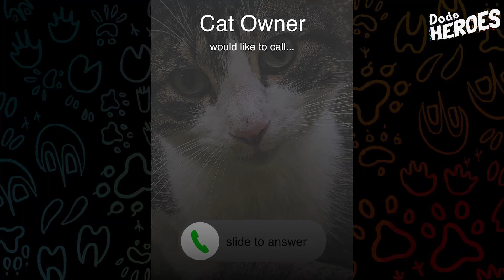Guy Risks Life To Rescue Cats From Trees | The Dodo Heroes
You'll never believe how how he managed to rescue this one cat who was stuck on a branch about to snap!

Special thanks to Clio & Duane! Follow along on TikTok & Instagram